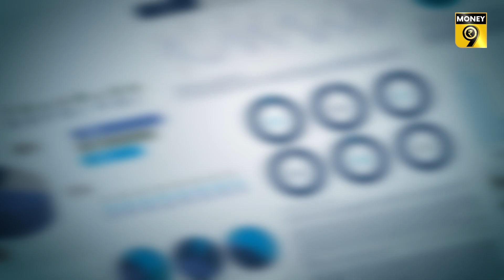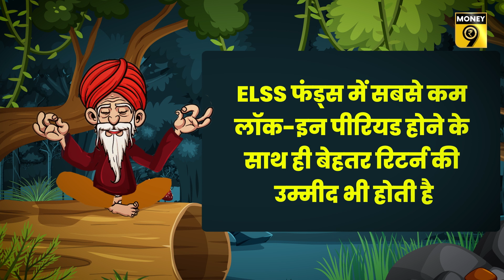EP40: Formula Guru | Mutual Funds की ELSS में Lock in Period का फायदा किस तरह से मिलता है? Money9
म्‍यूचुअल फंड्स की ELSS में लॉक-इन पीरियड से किस तरह का फायदा मिलता है.. लॉक-इन पीरियड खत्‍म हो जाने के बाद निवेश बनाए रखना चाहिए या पैसा निकाल लेना चाहिए? इन सब बातों को विस्‍तार से समझने के लिए देख‍िए यह वीडियो..